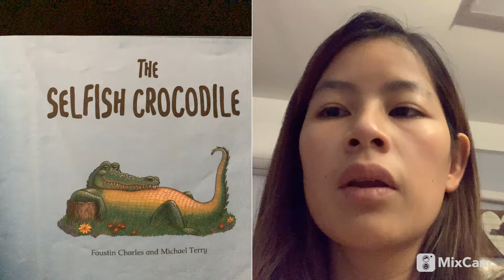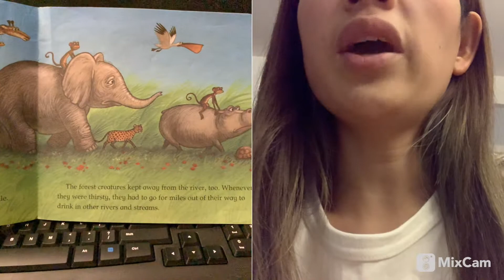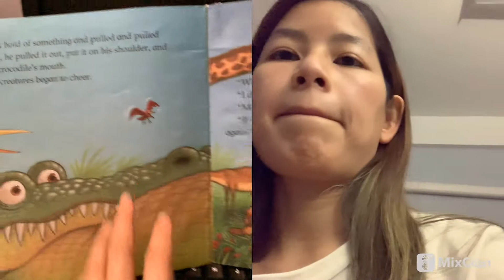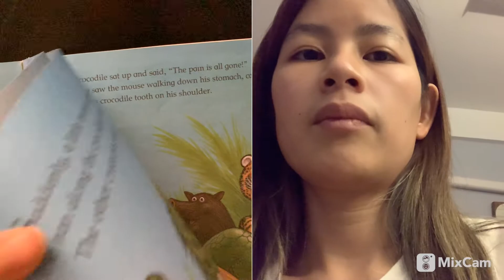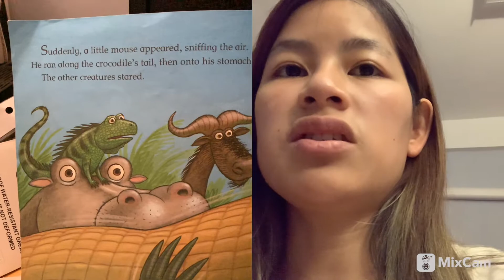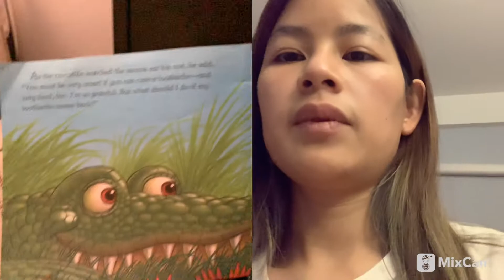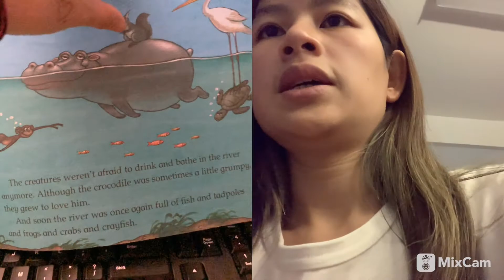The Selfish Crocodile